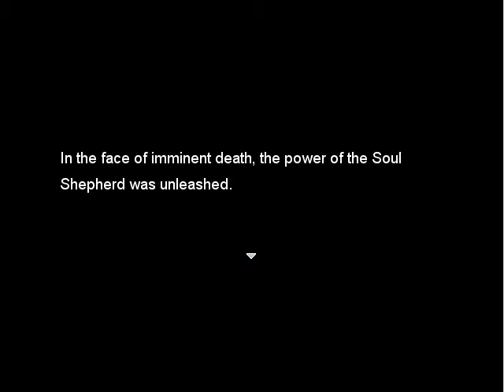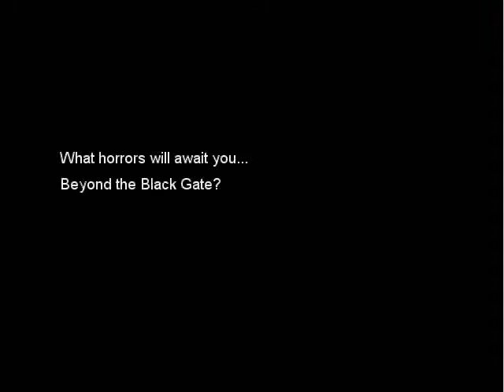Let's Try Soul Shepherd - Part 1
Soul Shepherd is an indie RPG for the PC, designed and created by Zombero.

This video is part of the Let's Try initiative, an effort to give video feedback to creators of indie games.